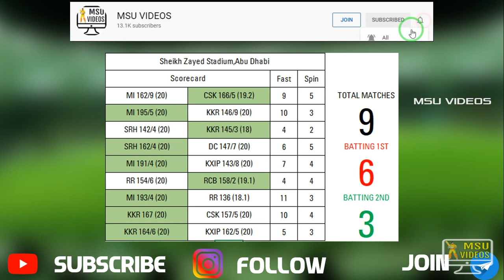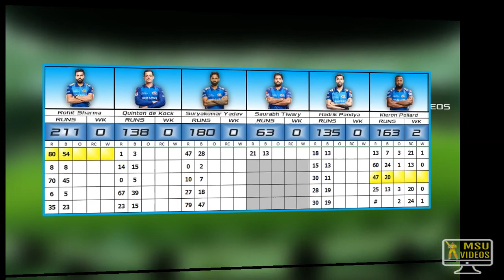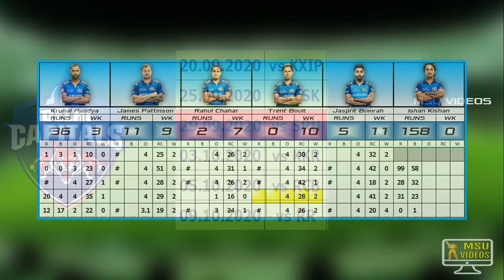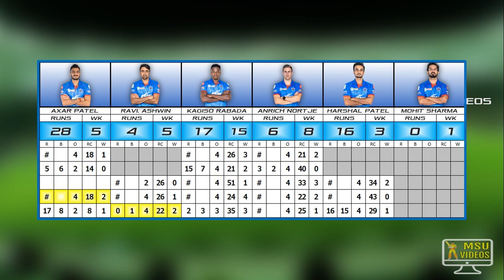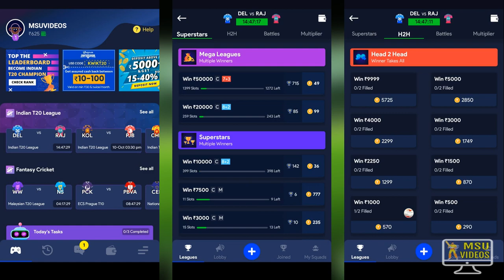MI v DC Dream11 Prediction in Tamil | MI v DC Dream11 Team Prediction | IPL 2020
MUMBAI INDIANS v DELHI CAPITALS | IPL 2020 Dream 11 in Tamil | MI v DC Dream11 Prediction | IPLT20

Join me on Rooter!
Hey, Join 10 million fans on Rooter App - Indian Gaming & Sports Live Videos App!🇮🇳 Daily Diamonds & UC Cash Giveaways! 🔥Fastest Cricket Scores & Live Videos!

Join Our Telegram Channel For Last Mins Team Update & News 👇👇
MSU VIDEOS

dream11,
team11prediction,
MUMBAI INDIANS v DELHI CAPITALS dream11 team,
MUMBAI INDIANS v DELHI CAPITALS dream11 team today match,
MUMBAI INDIANS v DELHI CAPITALS dream11 team tamil,
MI v DC dream11 team,

MI v DC dream11 today,
MI v DC dream11 team today,
MI v DC dream11 team tamil,
MI v DC dream11 team today match,
MI v DC dream11 prediction,
MI v DC team dream11,
dream11 MI v DC tamil,
dream11 MI v DC